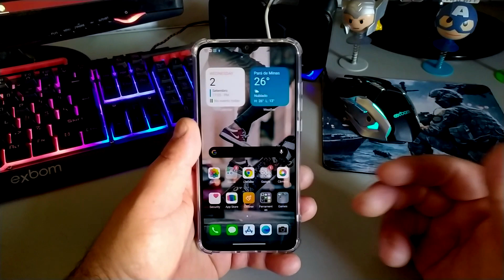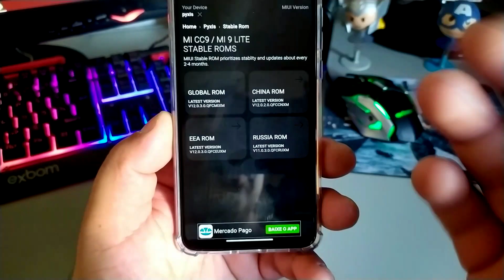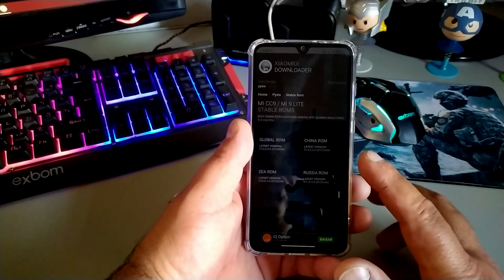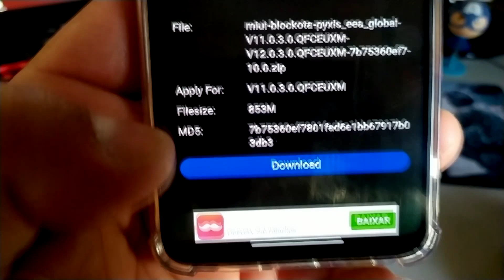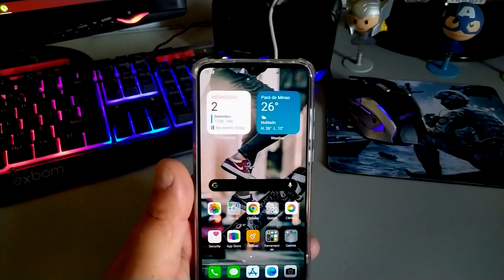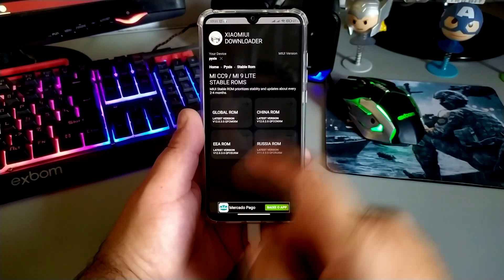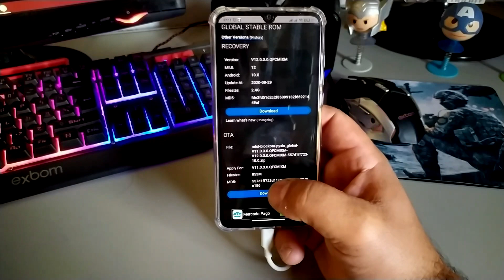COMO BAIXAR E ATUALIZAR SEU DISPOSITIVO PARA A MIUI 12 se tiver disponível